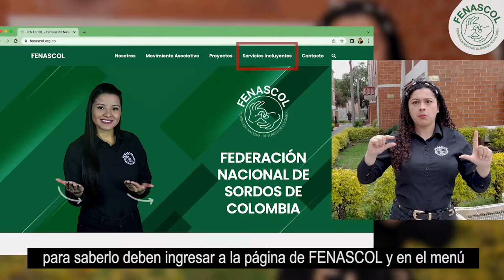SERVIR: Cámara de Comercio de Bogotá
La Cámara de Comercio de Bogotá cuenta con SERVIR para prestar atención oportuna a las personas sordas que quieren conocer sus servicios o realizar trámites.

Los invitamos a conocer las sedes que cuentan con el Servicio de Interpretación Virtual- SERVIR ingresando a la página web de FENASCOL ➡️